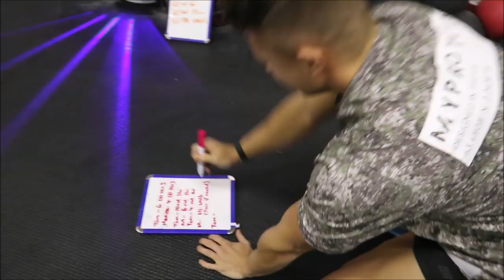Crossfit Couples VS (Ultimate Challenge) PART 1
Welcome to Part 1 of the VS Challenge !!